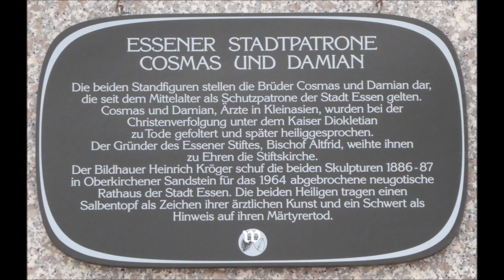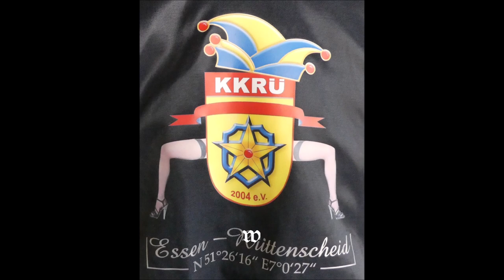Essen * Sturm auf`s Rathaus * Schlüsselübergabe des Rathauses von OB Thomas Kufen 2. von 17 Videos